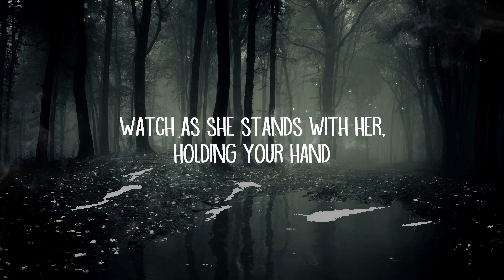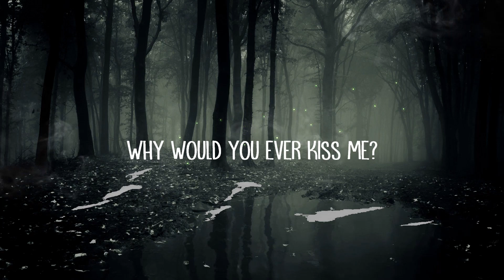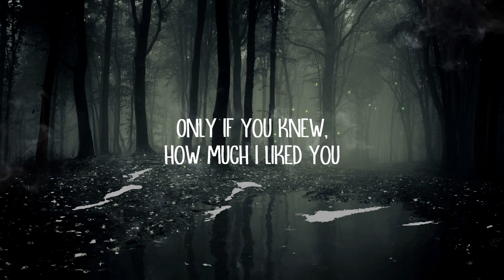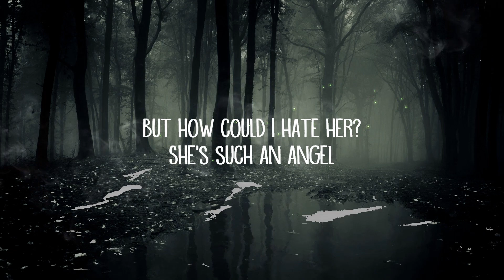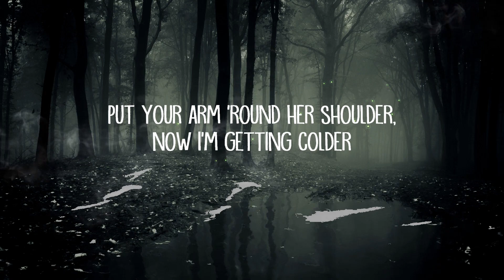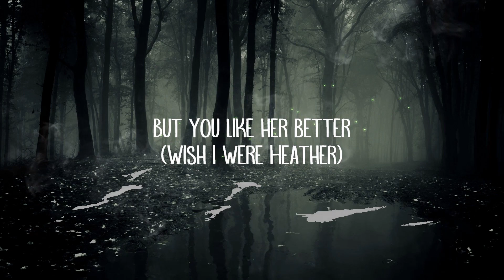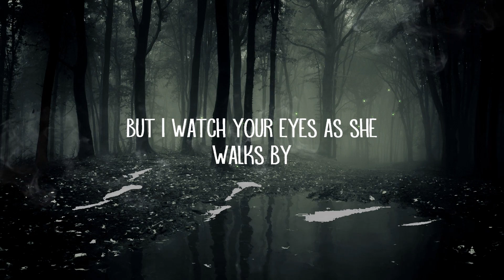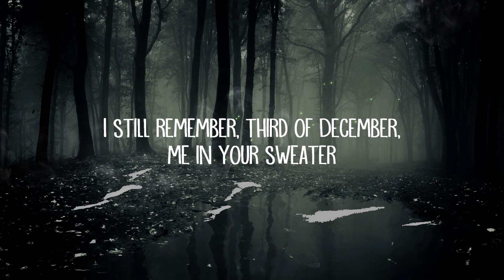Conan Gray - Heather (Lyrics) Lyrics Video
[Pre-Chorus]
Walks by

[Pre-Chorus]
Walks by